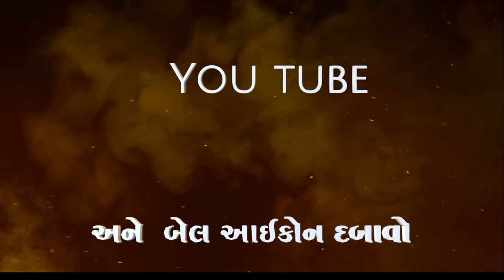LIVE|| Navratri mohatsav/GONDAL GRBI#RAMESHBHAI DHADUK| DAsijivan garbi Decoresion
DASIJIVAN GARBI 2023 /LIVE Navratri Mohatsav 2023/RAMESHBHAI DHADUK /dayro2023/jayrajsijadeja/rivaba jadeja /MLA GITABA/VK OK VLOGS/GONDALGANESHBHAI JADEJA /JAYRAJSINH JADEJA/MLA GITABA JAYRAJSINH JADEJA/VK OK VILOG/LOKDAYRO/KIRTIDAN GDHAVI/BHIKHUDAN GDHAVI/GONDAL GUJARAT/BOUNCERASIF OFFICIAL/Rajdeepsih RIbda
DASHIJIVAN GARBI MANDAL
RAMESHBHAI DHADUK
GANESHBHAI JADEJA
JAYRAJSINH JADEJA
MLA GITABA JAYRAJSINH JADEJa
Rajdeepsih RIbda
VK OK VLOGS
KIRTIDAN GDHAVI
BHIKHUDAN GDHAVI
GONDAL GUJARAT
rivaba jadeja
Ramesh dhaduk garbi gondal
live || Navratri mohatsav gondal 2024
Dasijivan garbi Decoresion
Gondal garbi